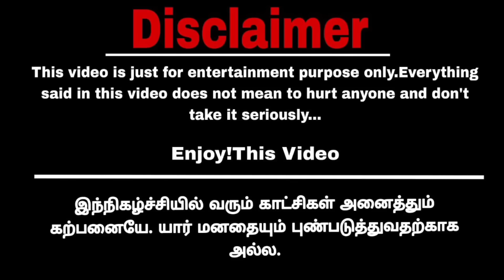அரக்கரண்டி Army-ல சேர போகிறான் 🪖🎖️